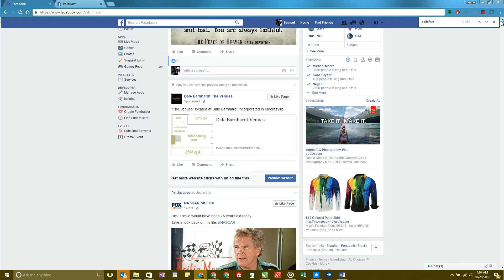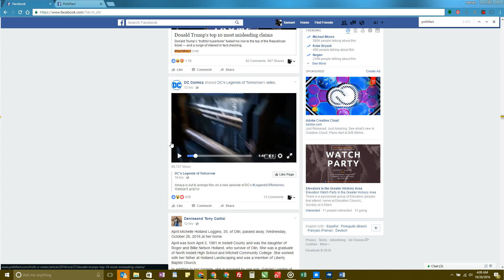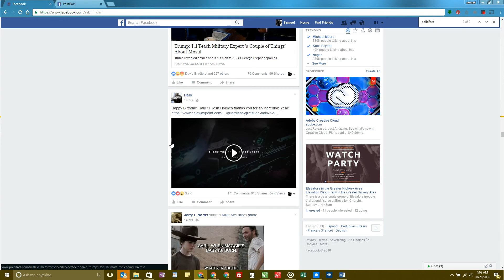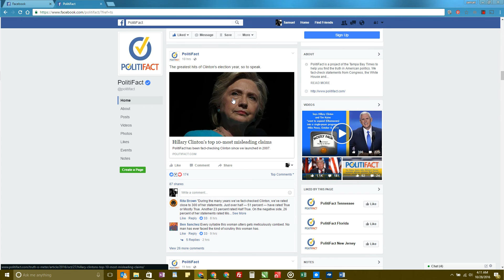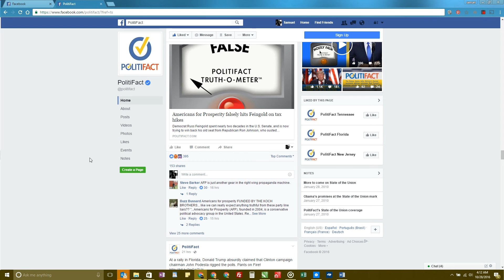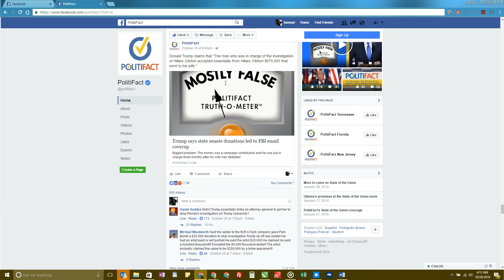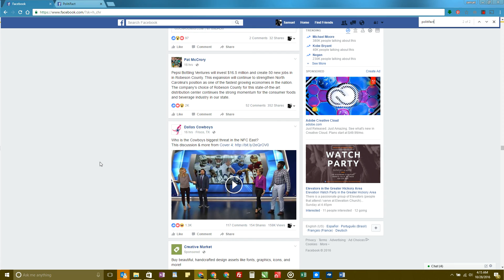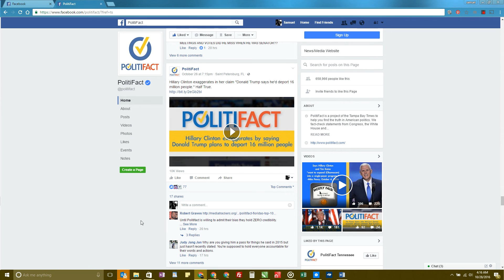Facebook Seems To Be Censoring Anti-Hillary Posts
Made a troubling discovery one morning that it appears that Facebook is censoring any anti-Hillary posts and promoting anti-Trump posts.